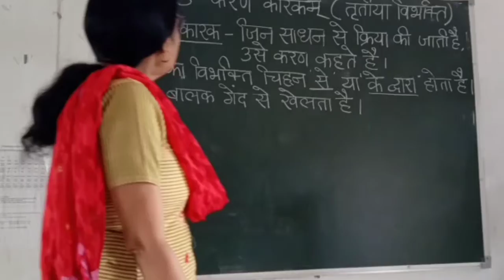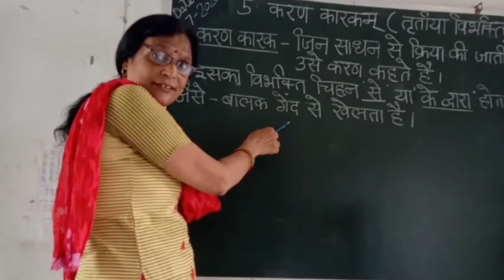class 7 Sanskrit_Karak